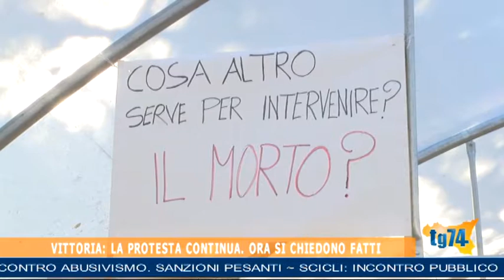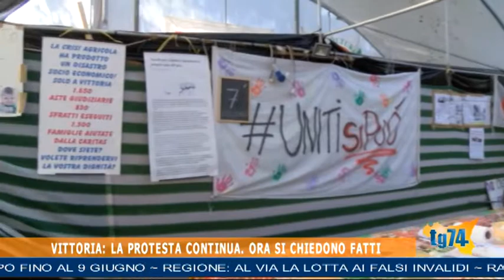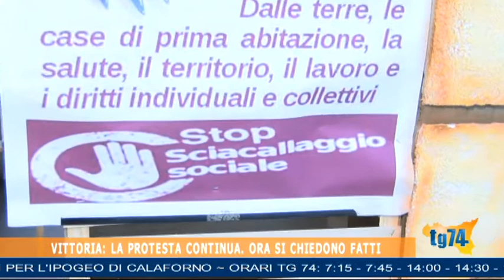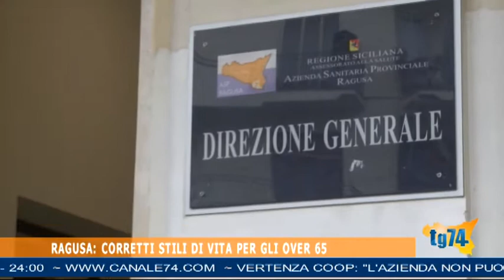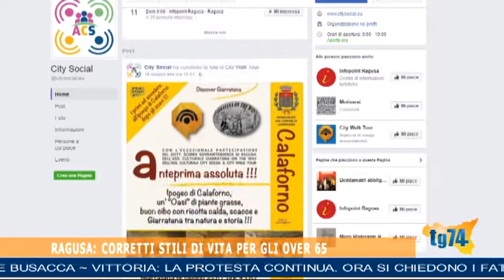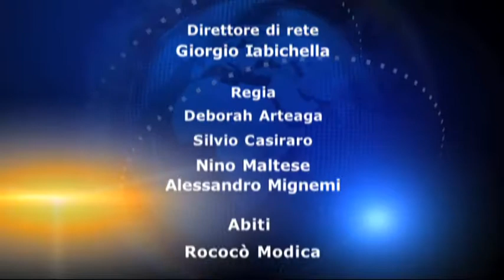TG 5 GIUGNO 2017